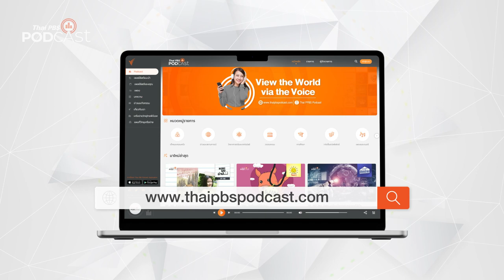กินอย่างไรให้ชีวิตดี | Podcast Review | 9 ส.ค. 66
ไทยพีบีเอสพอดคาสต์ เปิดตัวรายการใหม่ DeschoolingPodcast รายการที่ย่อยเรื่องราวการกินให้เข้าใจง่าย โดยมีนักโภชนาการมืออาชีพของเมืองไทยมาร่วมพูดคุยและเปิดมุมมองใหม่ให้การกินในทุก ๆ วัน มีความหมายกับคุณและคนสำคัญในครอบครัว